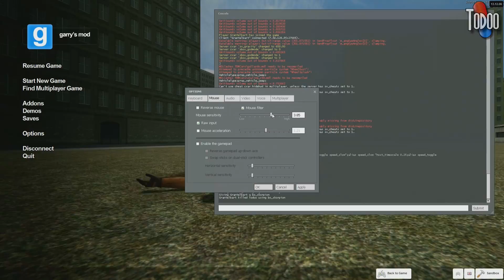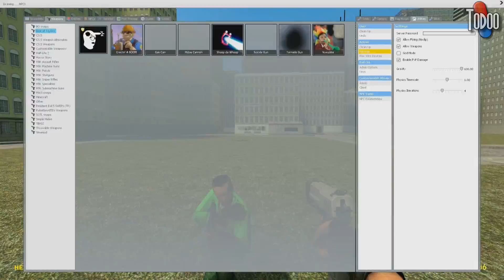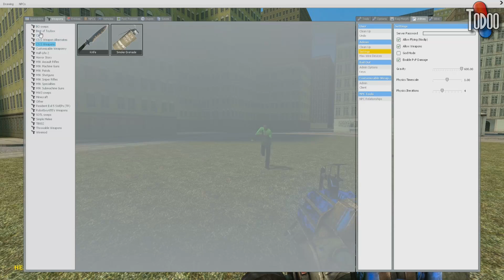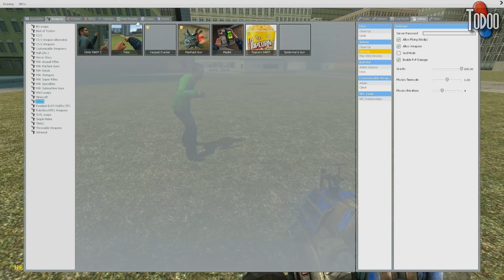GARRY'S MOD #156 - Luftschiff [deutsch] [HD] [Let's Play Together]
Was zocke ich da?